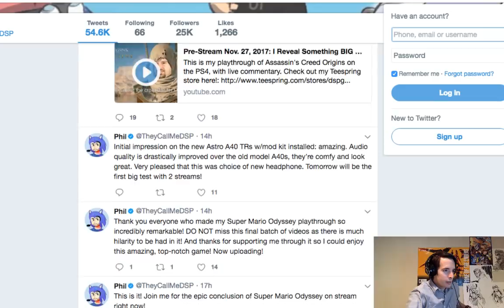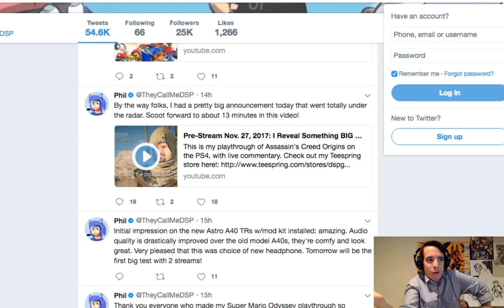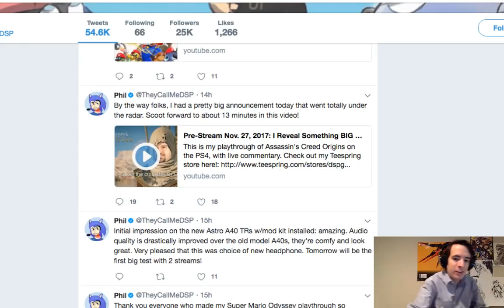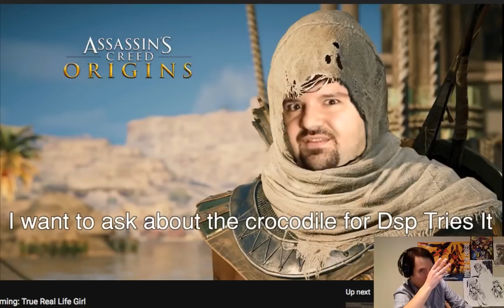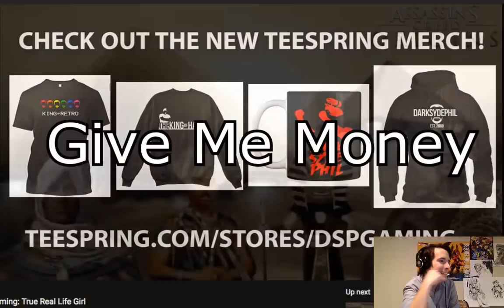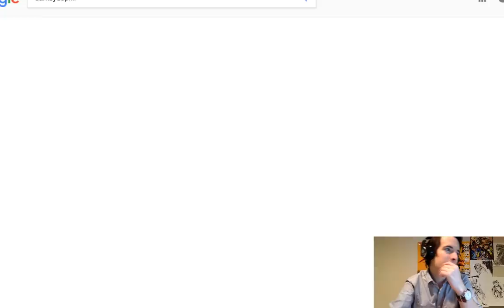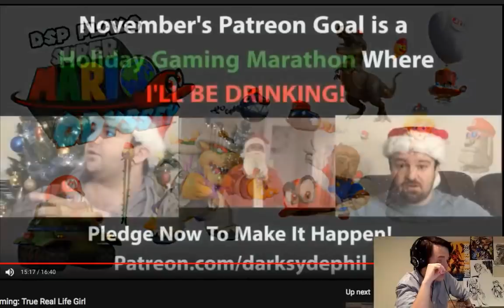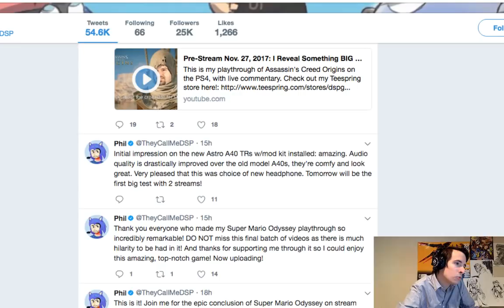Saga 2 Act 8: The Phantom Girlfriend